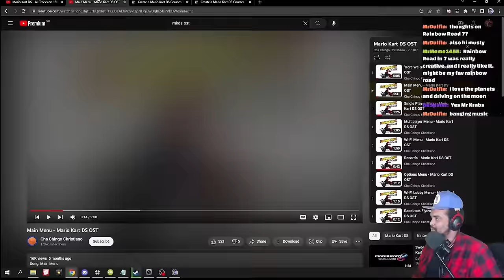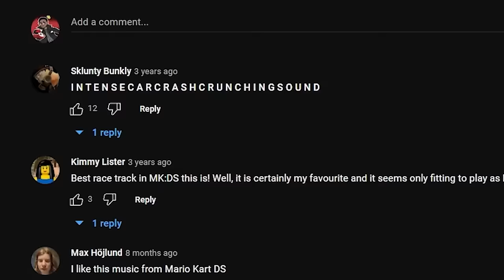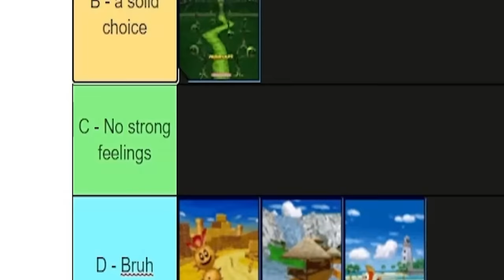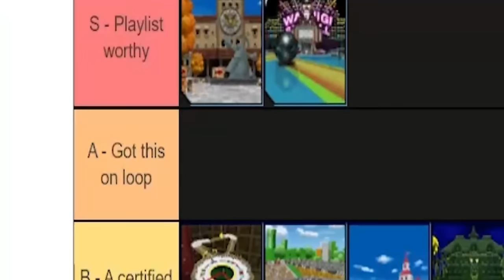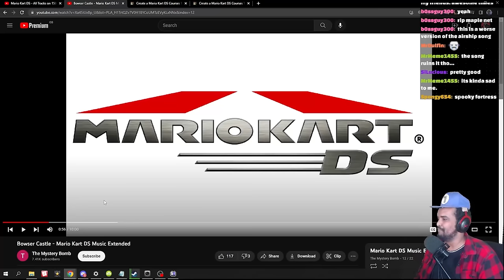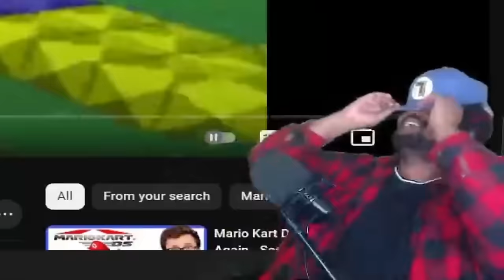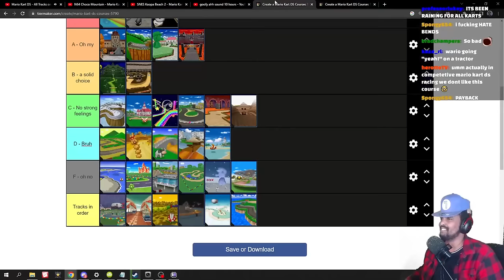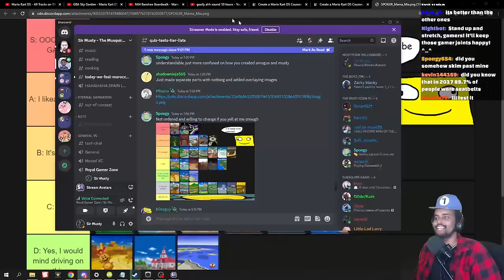Ranking Every Mario Kart DS Racetrack (and the OST!)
The engine revs before hearing that classic catchphrase - its none other than Mario Kart DS! Memories aplenty and nostalgia overloaded but does it hold up to my retrospective scrutiny? Let's find out the best way possible - two tier lists for both racetracks and the soundtrack!

Streamed live over on twitch, we'd love to see you there!

Timestamps:

0:00 Nostalgic intro
0:31 Figure of 8 Circuit
2:29 Yoshi Falls
4:39 Cheep Cheep Beach
6:02 Luigi's Mansion
8:02 Desert Hills
9:10 Delfino Square
11:09 Waluigi Winball
13:21 Shroom Ridge
15:20 DK Pass
17:15 Tik Tok Clock
19:31 Meckrio Circuit
21:31 Airship Fortress
24:09 Estádio Wario
25:46 a brief detour
26:26 Peach Gardens
28:56 Bowser's Castle
32:25 Rainbow Road
34:56: SNES Mario Circuit 1
35:44 N64 Moo Moo Farm
36:37 GBA Peach Circuit
38:08 GC Luigi Circuit
38:58 SNES Donut Plains 1
39:56 N64 Mbappe Snowland
41:18 GBA Bowser Castle 2
42:49 GC Baby Park
44:17 SNES Koopa Beach 2
45:12 N64 Chocolate Mountain
45:46 GBA Luigi's Circuit (again)
47:09 GC Mushroom Bridge
48:24 SNES Choco Island 2
49:12 N64 Banshee Boardwalk
50:07 GBA Sky Garden
51:45 GC Yoshi Circuit
52:49 FINAL TIER LISTS
53:11 reviewing the WRONG tier lists (yours)